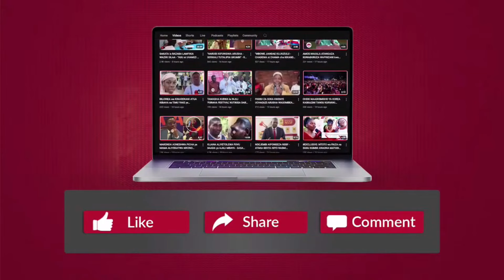''NILIKUWA NAYE - AMEFARIKI MACHONI KWANGU'' - RAFIKI wa MANDOJO AFUNGUKA AKIHIFADHI MWILI HOSPITALI